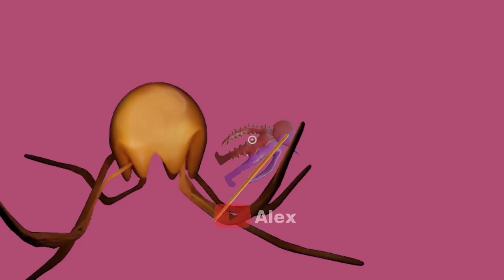QUEEN BOUNCELIA Needs help! Garten of BanBan 6 (Gameplay #4)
QUEEN BOUNCELIA Needs help! Garten of BanBan 6 (Gameplay #2)

Remote from: ​⁠@SailPlaytime
Music from: ​⁠@EuphoricBrothers